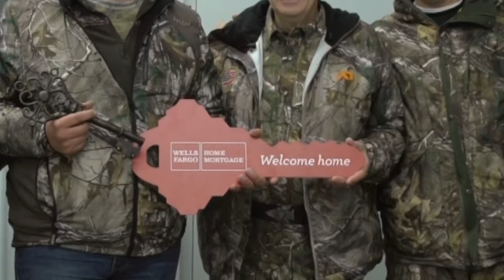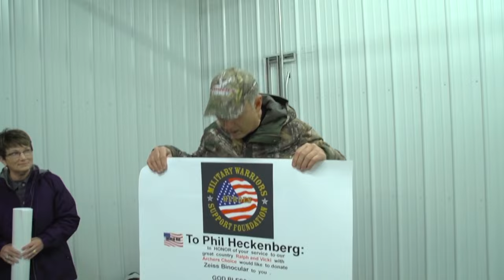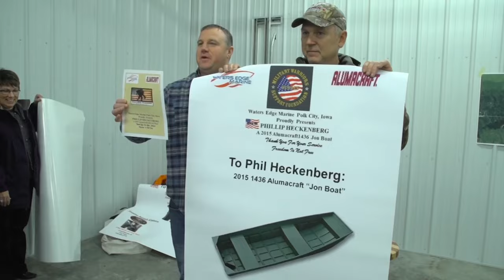Iowa Whitetails On The Farm! - The Choice (Full Episode) // S10: Episode 7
Vicki & Ralph are blessed to share a hunt and be part of a house giveaway for a wounded Warrior, with Mr. Bill Manske and Mr. Leroy Sisco..